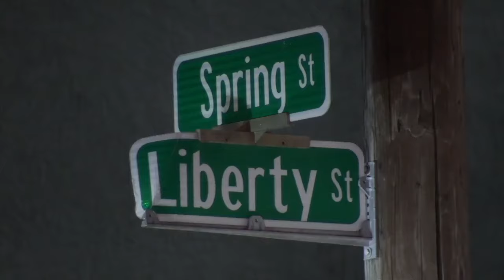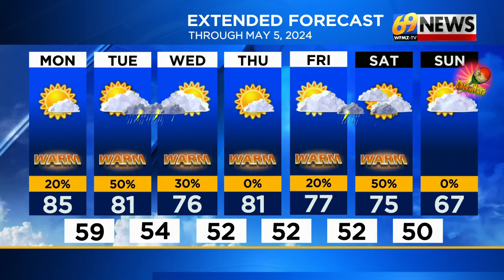69 News morning NETCAST for 4/29/24